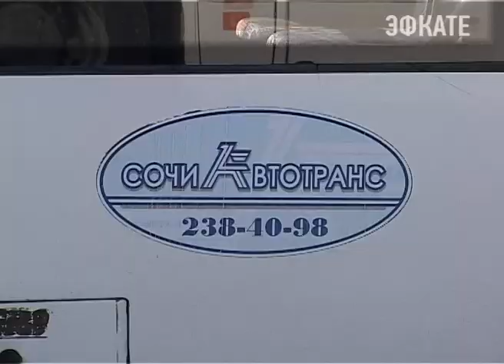В Сочи на автобус упало дерево. Новости Сочи ЭФКАТЕ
Это произошло рано утром на Курортном проспекте.
Сочи. Новости.
Телеканал Эфкате.